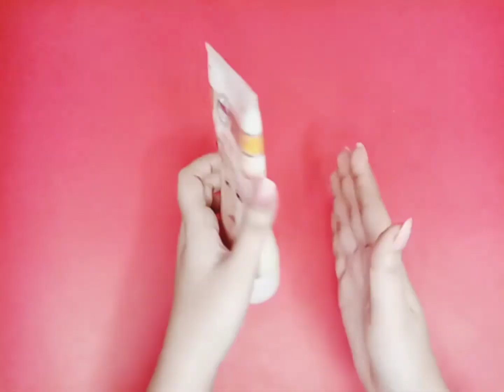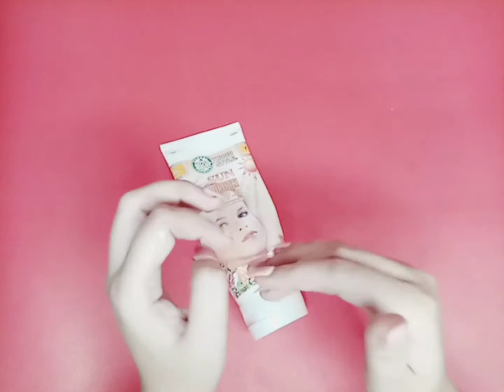Hollywood Style || Sun Block || Lifestyle with Lotus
Hollywood Style Sun Block